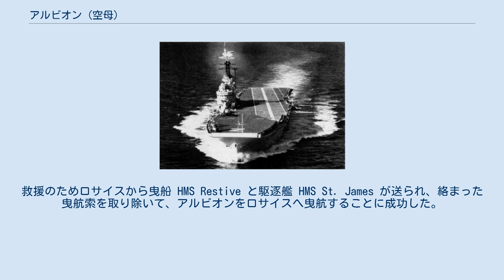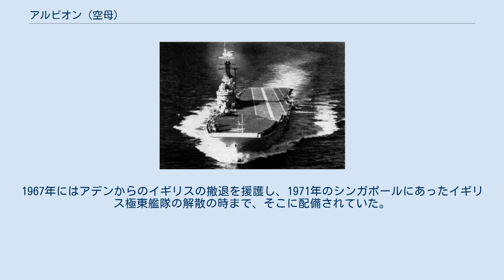アルビオン (空母)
アルビオン（HMS Albion, R07）は、イギリス海軍の航空母艦・コマンド母艦（ヘリコプター揚陸艦）。
セントー級航空母艦の2番艦。
1954年就役、1973年退役。
艦番号はR07、同名の艦としては8代目となる。
 1944年3月にスワン・ハンター社のベルファスト造船所で起工された。
第二次世界大戦の終結を受けて建造はスローペースとなり、進水は1947年5月となった。
 1949年10月18日、3隻のタグボートによりジャローからロサイスへ曳航されていたアルビオンは、ロングストーン灯台から4海里の地点でSS Maystoneと衝突した。
衝突によりMaystoneは沈没、アルビオンは船尾に20.9 m2の破口を生じ、浸水が始まった。
タグボートはアルビオンの沈没を避けるため、セント・アバズ・ヘッド付近の海岸へ乗り揚げさせようとしたが、曳航索がプロペラの推進軸に絡まり失敗した。
救援のためロサイスから曳船 HMS Restive と駆逐艦 HMS St. James が送られ、絡まった曳航索を取り除いて、アルビオンをロサイスへ曳航することに成功した。
機関室には1.5mの浸水があった。
 1951年に竣工する予定であったが、衝突事故の影響もあり完全な完成は1954年5月まで遅れた。
起工時は、従来の直線式飛行甲板を有する計画であったが、建造中の改設計により、竣工時にアングルド・デッキを装備していた。
 1954年に就役、同年9月には地中海艦隊に配属されている。
1956年には第二次中東戦争に参加し、英仏軍の侵攻に対し航空機の援護を提供している。
1958年には試験的な運用として、イギリス海兵隊の兵員・車両・機材を搭載し、中東方面へ展開している。
その後も、極東やオーストラリアなど、各地に航行・展開した。
 1961年に固定翼機に対応する航空艤装を取り外し、コマンド母艦に改装される。
これは、ヘリコプターによる兵員の揚陸を行う揚陸艦であった。
1962年に再就役し、ヘリコプターと海兵隊を搭載して極東方面へ展開、ボルネオ島における共産主義ゲリラの掃討の支援任務を行った。
1967年にはアデンからのイギリスの撤退を援護し、1971年のシンガポールにあったイギリス極東艦隊の解散の時まで、そこに配備されていた。
 1973年に退役し、一時は北海油田用の重量物輸送船にする計画もあったが、それは中止され、スクラップにされた。
 最終時期の搭載機は次の通り